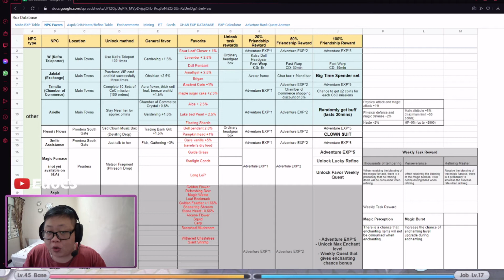NPC FAVOR RAGNAROK X : NEXT GENERATION | PDKTIN PARA NPC